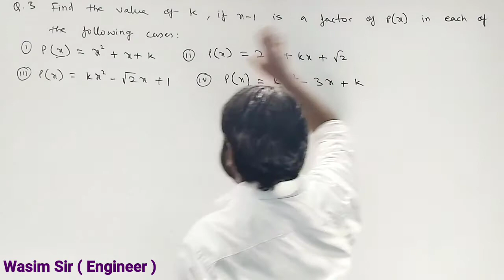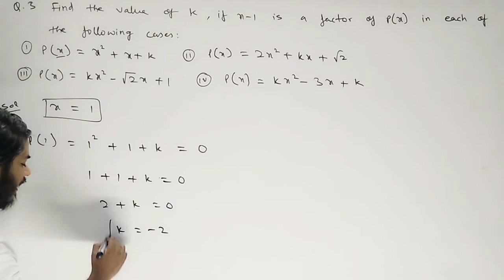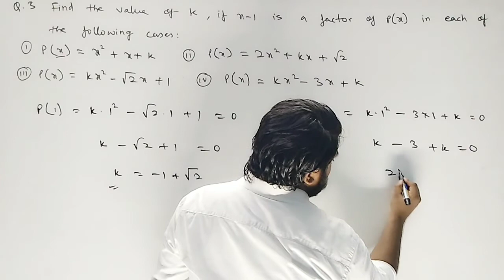Q 3 Ex 2.4 class 9 || polynomials || ncert solutions class 9 cbse mathematics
Question 3, exercise 2.4 - polynomials class 9 - ncert solutions

Please visit my playlist for more videoes